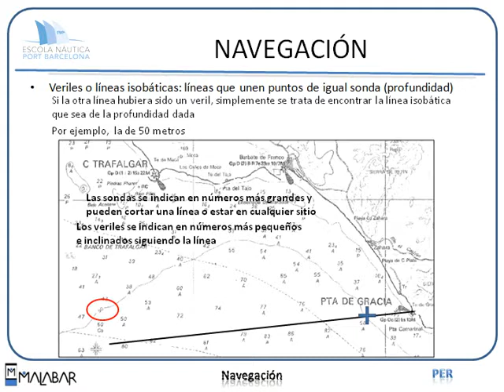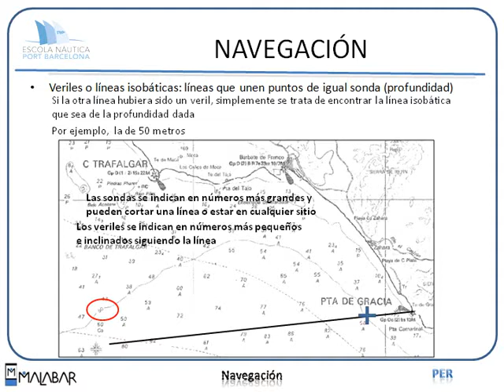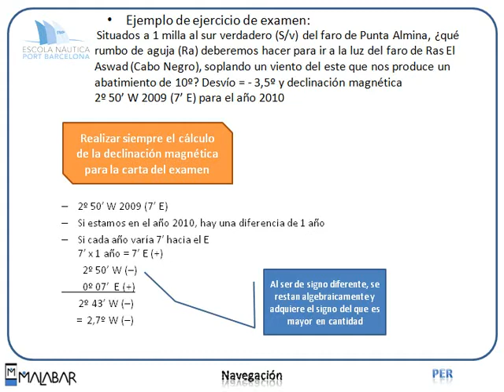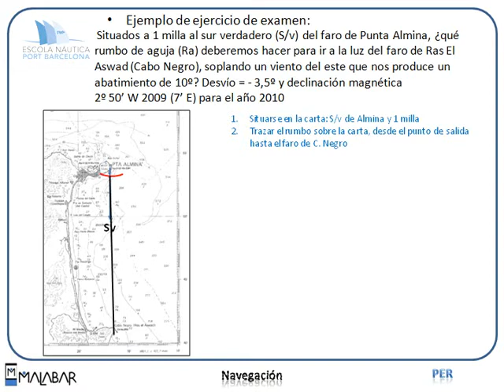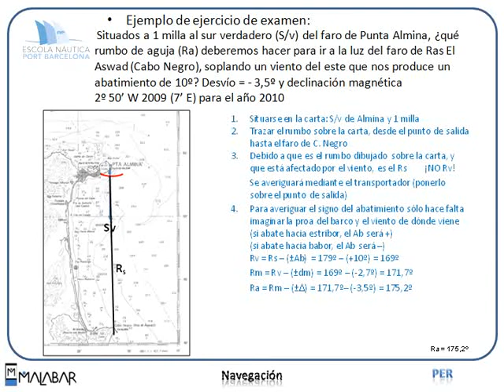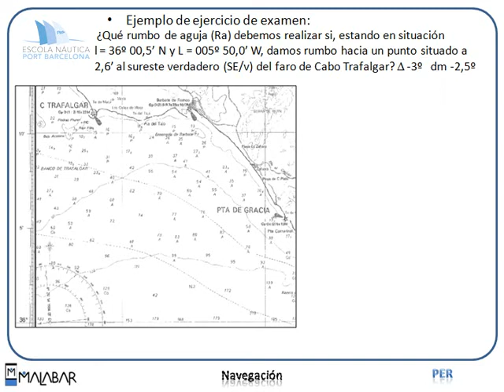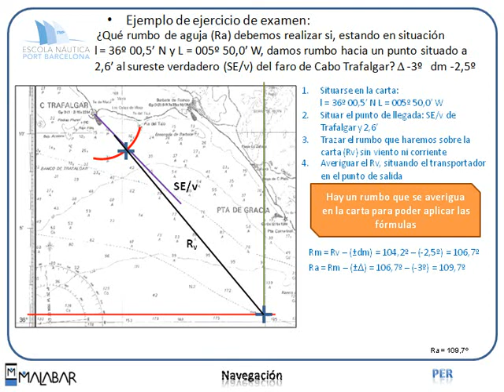PER 4.5 NAVEGACIÓN (Escola Port Barcelona, 2012)